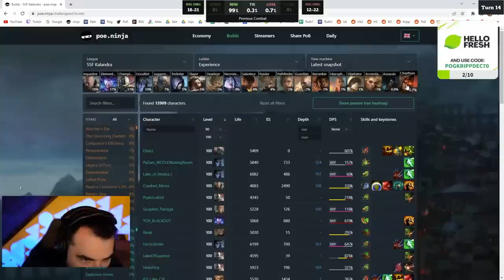SEVEN REBORN MACAWS?! A TESS SPECIAL! - Hearthstone Battlegrounds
Hearthstone Battlegrounds -